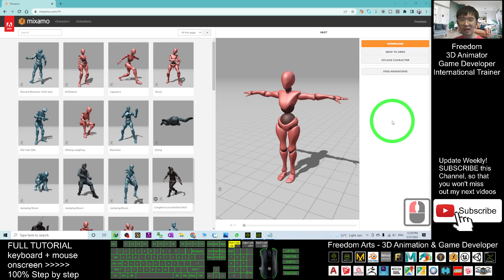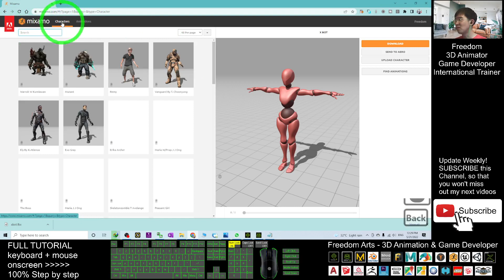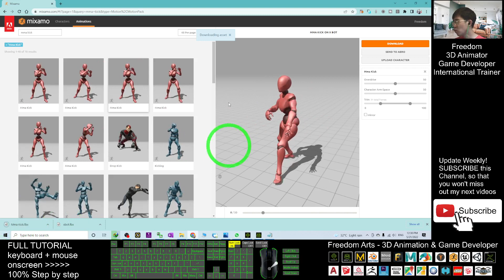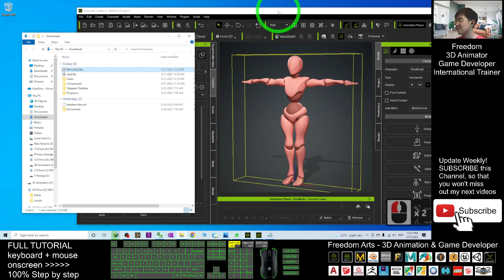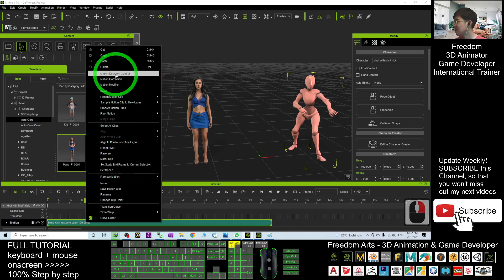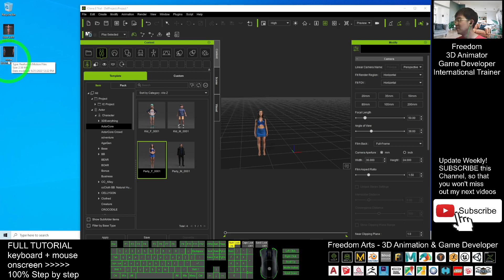2500+ Mixamo Motion to iClone 8 - iClone Motion File rlMotion - Full Tutorial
- Hey guys, how to import 2500 Mixamo motions to make it as iClone Motion File (rlMotion)? This is my step-by-step tutorial on how to do this! ENJOY! and have fun! Happy 3D animation and game dev! ENJOY!

Get iClone 8 and CC4 Contents

2500+ Mixamo Motion to iClone 8 - iClone Motion File rlMotion - Full Tutorial

Your friend,
FREEDOM

Get iClone and CC3 Contents